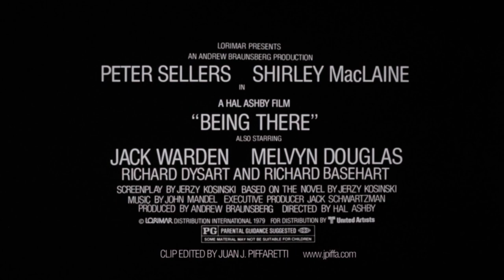Being There (1979) - Tribute Trailer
Made as a personal tribute to Hal Ashby's masterpiece and Peter Sellers greatest film.